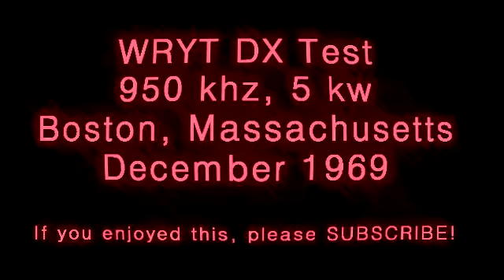WRYT DX Test, 950 khz, 5 kw, Boston, Massachusetts, Dec 1977